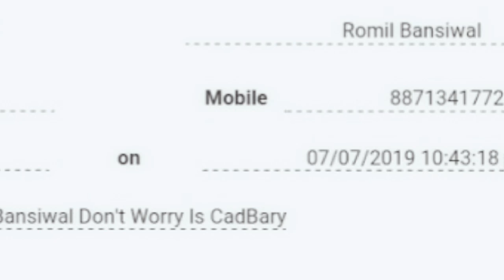Don't Worry Is CadBary©